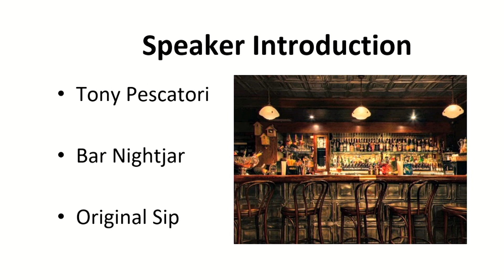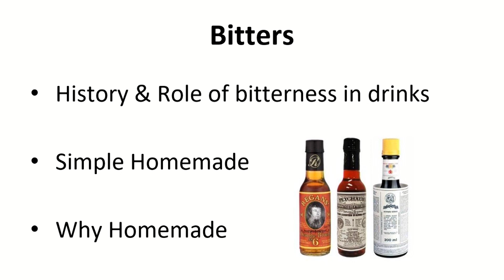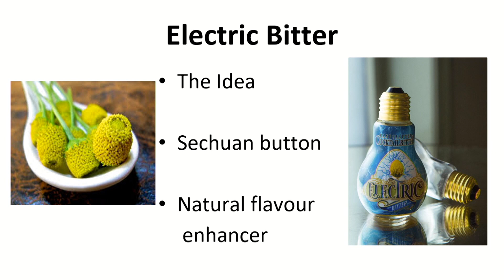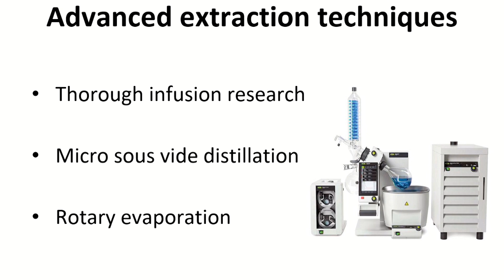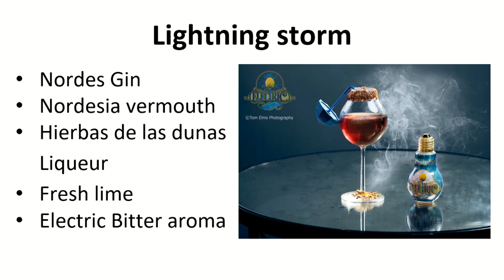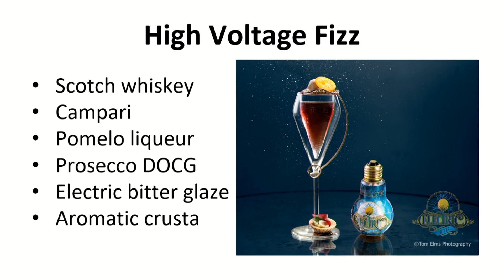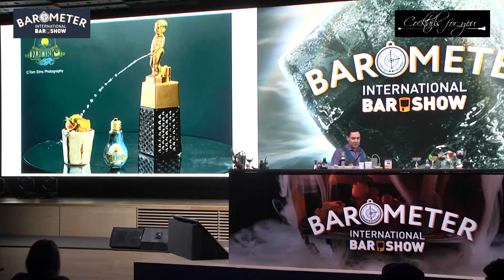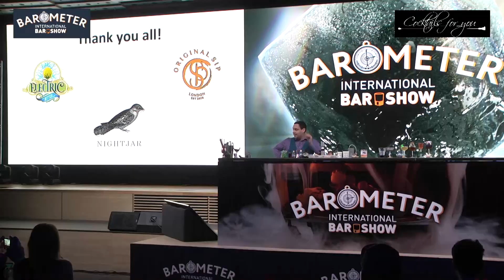Antonio Pescatori_RU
Уникальные биттеры